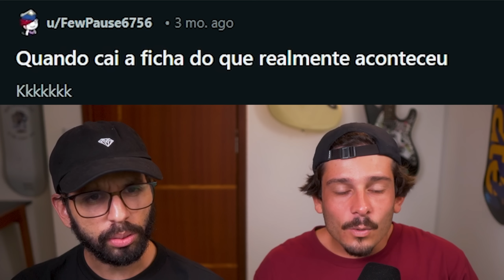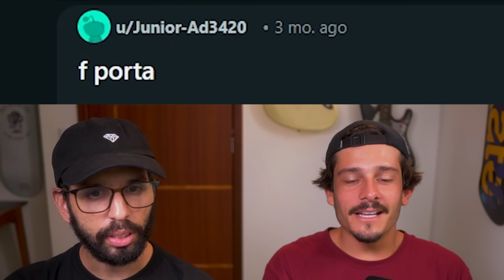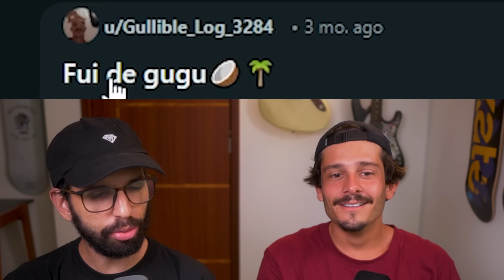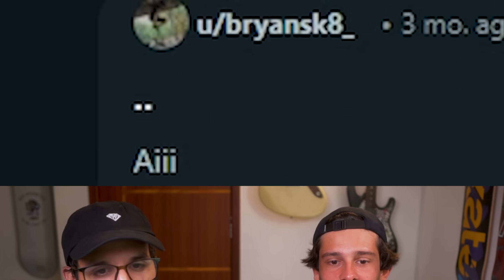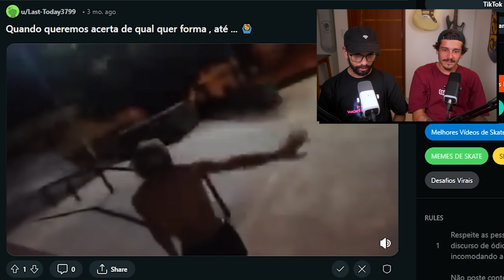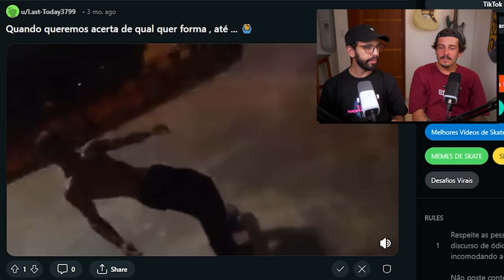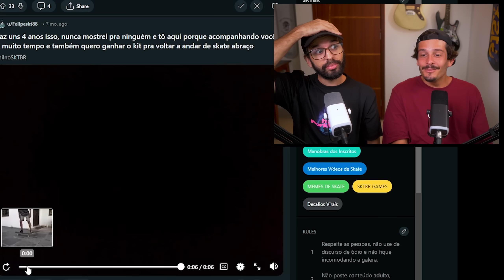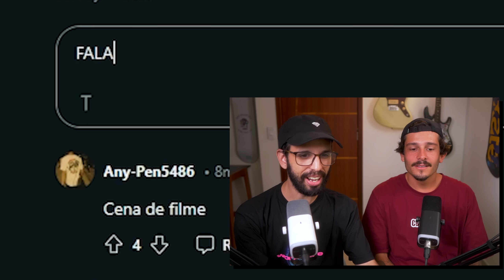ESSE A GENTE NÃO TINHA VISTO!! 💀😂